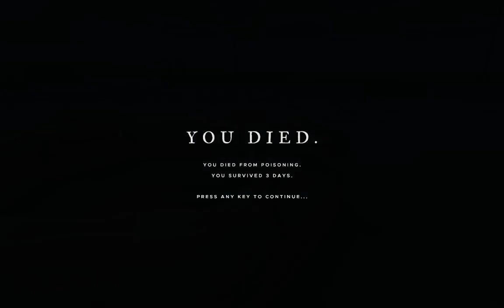Stranded Deep part 2: "Reasons Why You Pack Sun Block"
I’ve yet to understand how realistic this game is and how much it takes into account when it comes to surviving on islands in the middle of nowhere. With little food and water the end of a living streak grows closer.